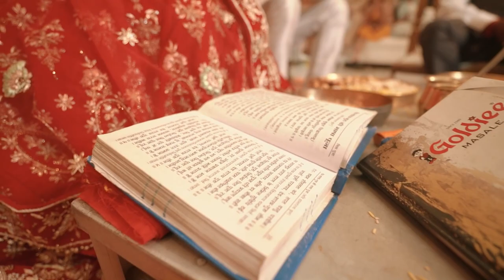Gaurav & Harshita | Wedding Film 2022 | Jaipur | Indian Empire Studios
Indian Empire Studios.